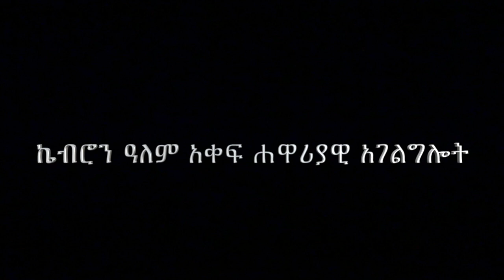በአማርኛ ቋንቋ "ሃሳቡና ሃሳባችን" በሐዋርያ ሕነሽም ኢትዮጵያ Part2